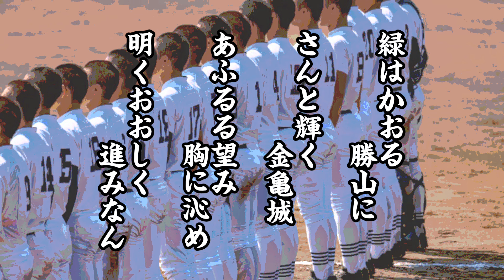【愛媛】聖カタリナ高 校歌（2024年 第106回選手権ver）⏩聖カタリナ、遠い本塁（1回戦：0-1 岡山学芸館高）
愛媛代表 聖カタリナ学園高校（初出場）

大会第４日 第三試合（対岡山学芸館戦）

　　　　　一二三　四五六　七八九　計
カタリナ｜０００｜０００｜０００＝０
岡学芸館｜０００｜０１０｜００Ｘ＝１